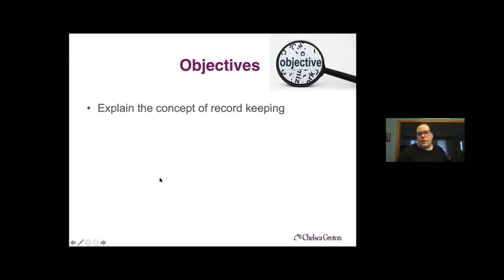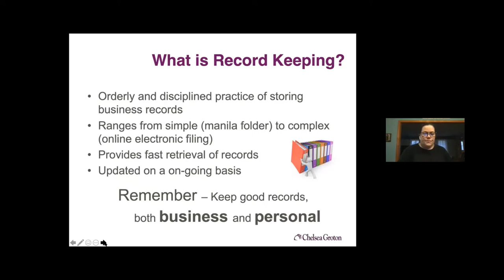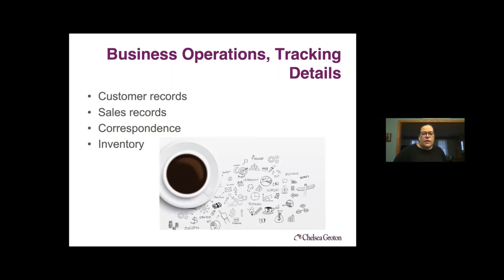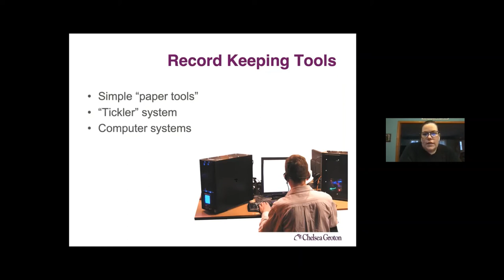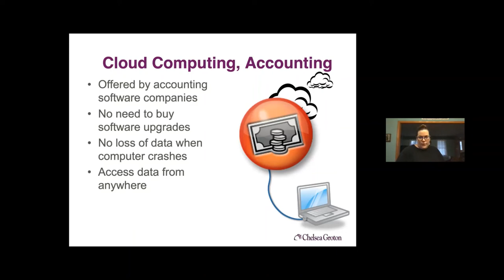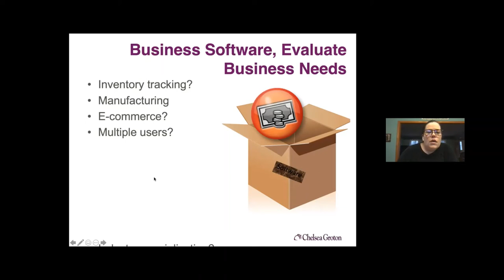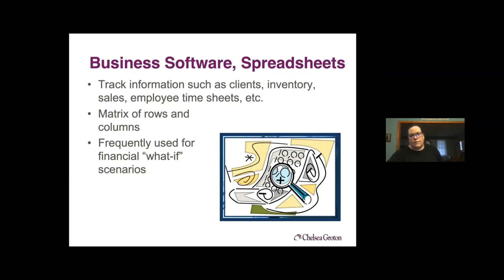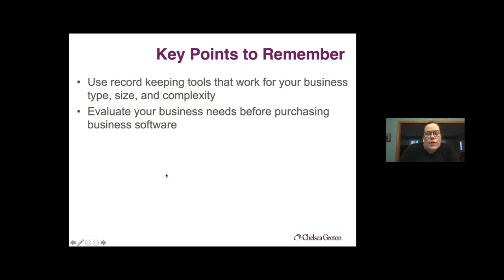Small Business Series: Record Keeping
From tax records to receipts for purchases large and small, record keeping is a critical function of small business ownership. Learn how to keep records well and why it matters to your business.